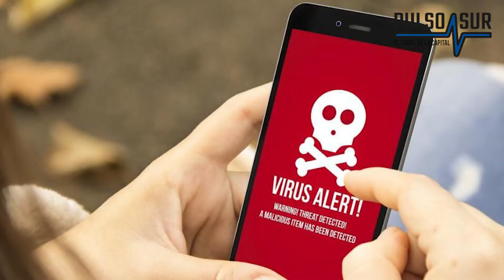CONSENTIDO DE HACIENDA EL VENDEDOR DEL SOFTWARE ESPÍA